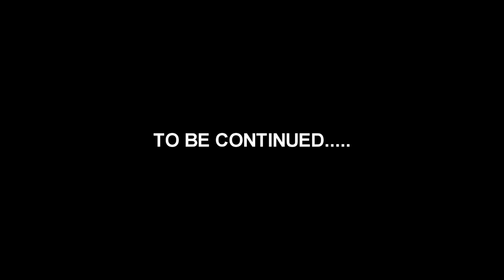Grand Theft Auto 5 Funny Moments 4 - Why Did You Let Kaos Fly the Plane?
For more Great Videos!